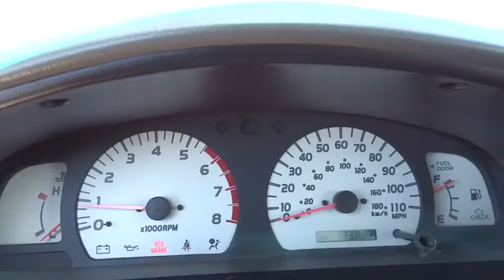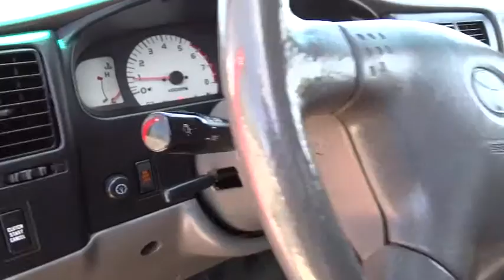2003 Toyota Tacoma Reno Sparks Lake Tahoe Mammoth Northern Nevada H14127A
2003 Toyota Tacoma XTRACAB V6 MANUAL 4WD - Stock#: H14127A - VIN#: 5TEWN72N43Z284718

3.4L V6 SMPI DOHC and 4WD. 5spd! Yes! Yes! Yes! Set down the mouse because this beautiful 2003 Toyota Tacoma is the high reliability truck you've been hunting for. J.D. Power and Associates gave the 2003 Tacoma 4 out of 5 Power Circles for Overall Dependability. Don't get stuck in the mudholes of life.